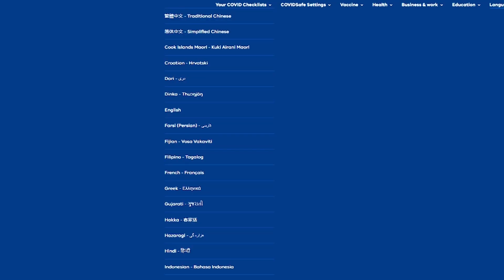A Health Practitioner’s Wise Words – Husna Pasha (PUNJABI)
Working in health care for one of the biggest hospitals in the Southern Hemisphere, Husna Pasha realised early on that COVID doesn’t discriminate!

Vaccine not only gives us a life without restriction but is also about saving lives. It is essential to be equipped with correct information and reduce the anxiety of COVID by staying away from dangerous details.

Access to data in multiple languages was made easy by the Victorian government. Make this a priority and book that booster shot because a stronger community stick together.
Let us all work towards getting used to this new normal.

for your nearest booking sites and up to date COVID information.